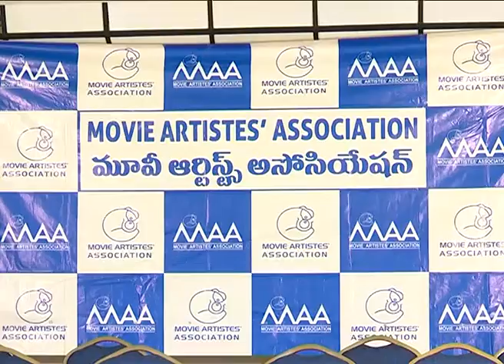Maa Press Meet